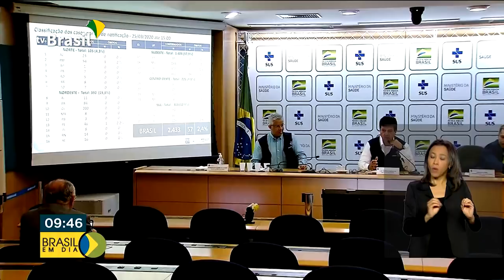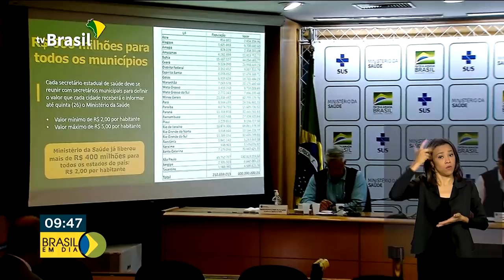Estados e municípios vão receber R$ 600 mi da Saúde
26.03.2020 - O Ministério da Saúde liberou mais 600 milhões de reais para estados e municípios reforçarem o enfrentamento ao coronavírus. Outros 400 milhões já haviam sido enviados neste mês.